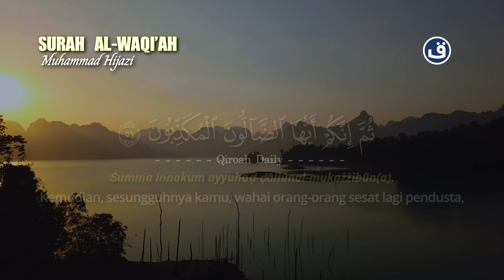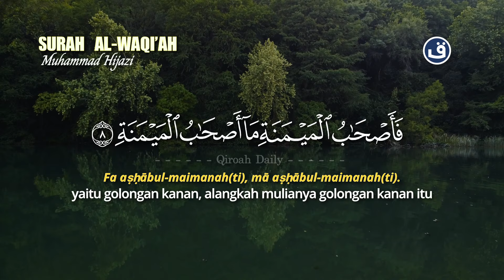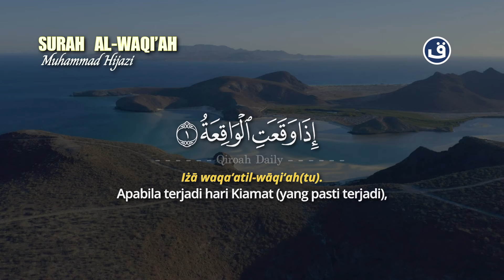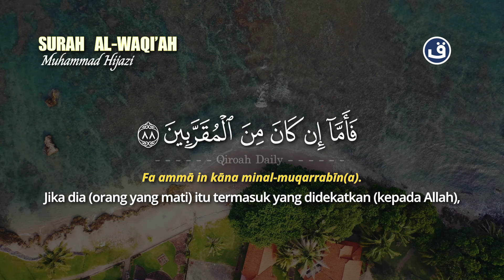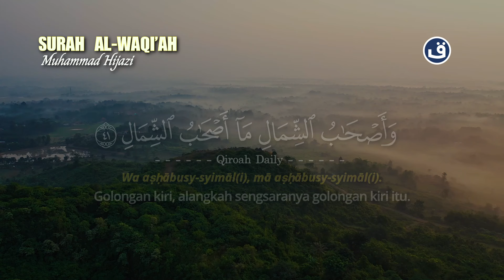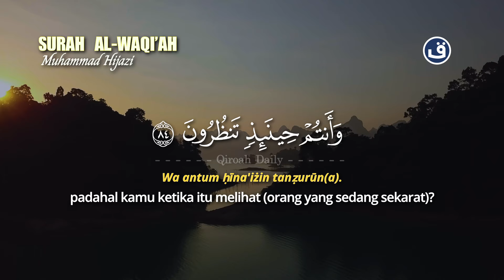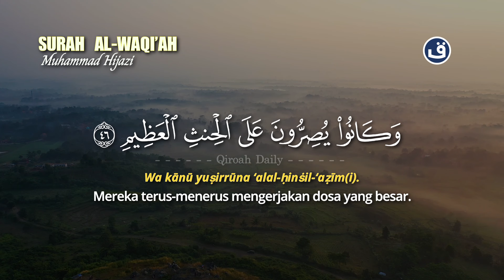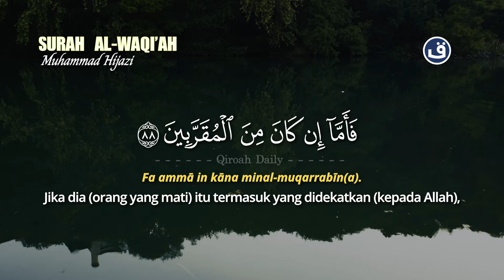MUROTTAL ALQURAN MERDU SURAH ALWAQIAH | MENENTRAMKAN, MENYEJUKKAN, MENENANGKAN HATI DAN PIKIRAN